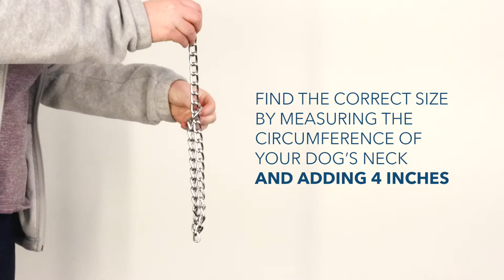How to Get the Proper Fit: Herm. Sprenger Chain Training Collar for Dogs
Want to learn how to correctly size and fit your dog for his chain training collar? Our Coastal Pet Model, Boomer, is here to help teach you how to get the perfect fit.

The Herm. Sprenger® Dog Chain Training Collar is a safe, effective training tool with proper use. Sophisticated production techniques, consistent quality control, superb craftsmanship and the highest quality raw materials make Herm. Sprenger German chain products superior.